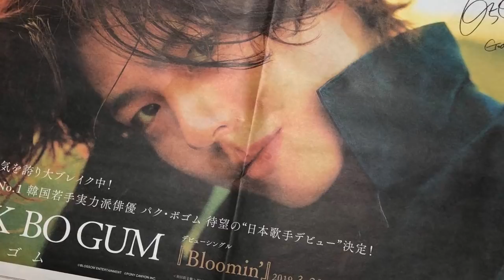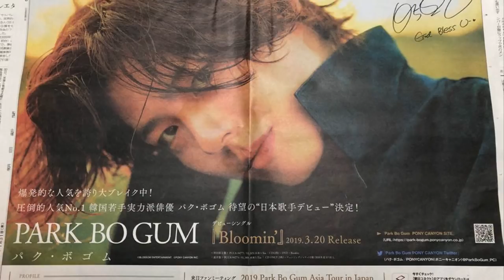190131 Parkbogum Japanese album "US '" newspaper ad To the asahi shimbun this morning ❤️-❤️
190131 Parkbogum Japanese album "US '" newspaper ad To the asahi shimbun this morning ❤️-❤️